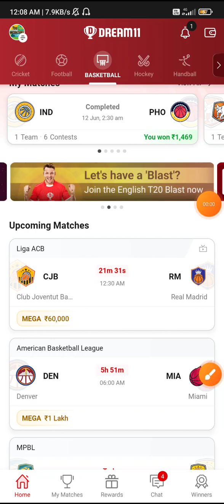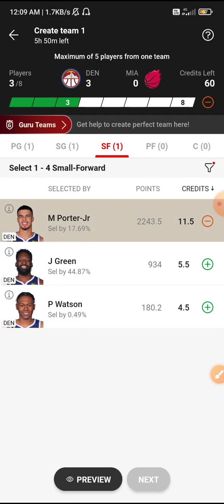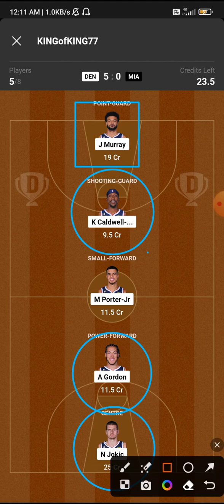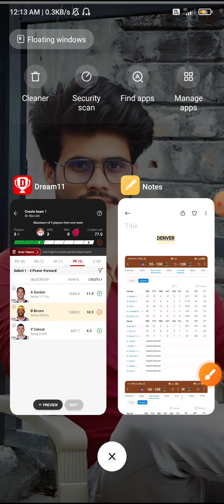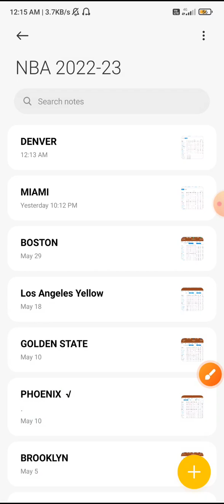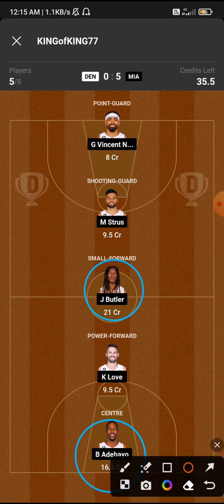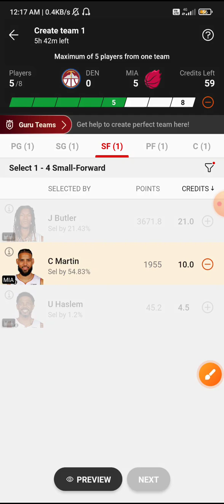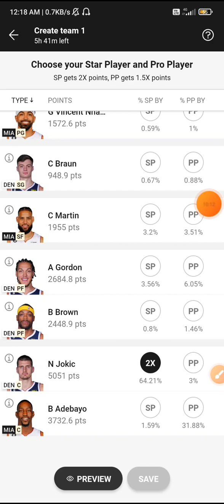DEN VS MIA | DEN VS MIA FINAL NBA | DEN VS MIA AMERICAN BASKETBALL | DEN VS MIA DREAM11 TEAM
2)👉 VISION11 LINK( 5 min exactly dedline)

video including...